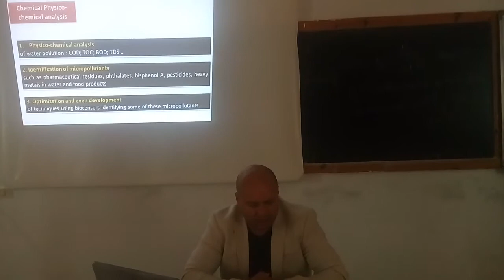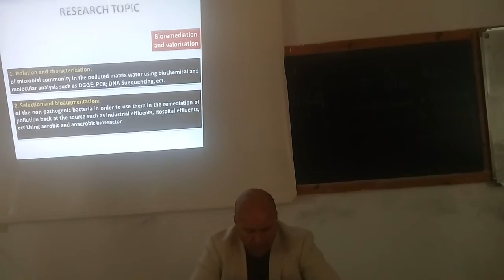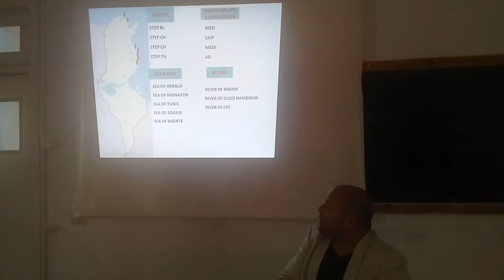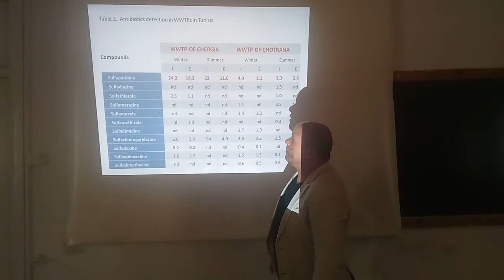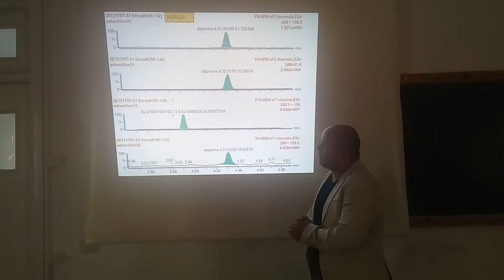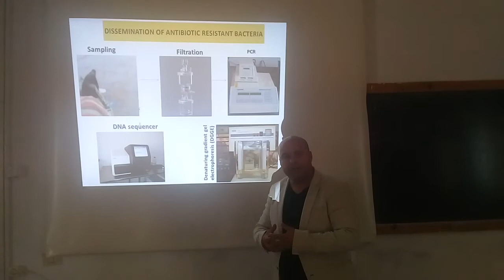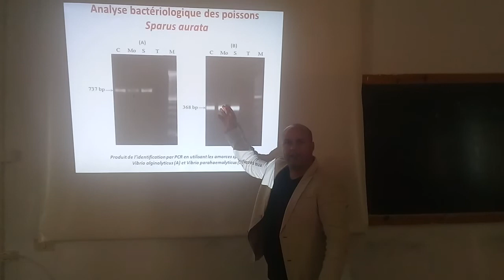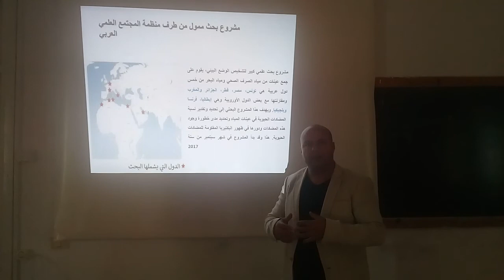د. الهادي بن منصور